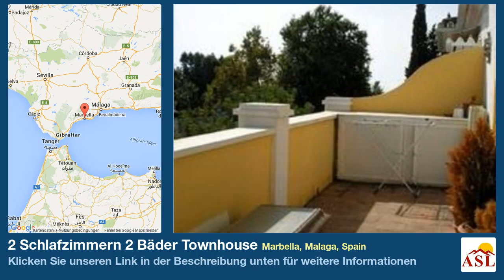2 Schlafzimmern 2 Bäder Townhouse zu verkaufen in Marbella, Malaga, Spain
Weitere Infos auf Townhouse zu verkaufen in Marbella, Malaga, Spain mit 2 Schlafzimmern, 2 Badezimmern